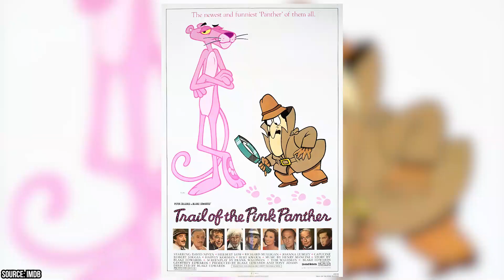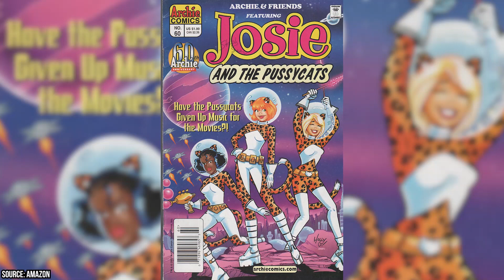The Best 70s Cartoons to Remind You of Your Childhood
The 1970s was the decade when Saturday-morning cartoons first started taking over, which means that there are a plethora of memorable 70s cartoons that are liable to jumpstart your nostalgia for the time period! Hanna-Barbera Productions created many of the most memorable animated shows from the 1970s, but there were also some options available from other studios, such as Filmation.

00:00 - Intro
00:30 - Scooby-Doo, Where Are You!
01:42 - The Pink Panther Show
02:30 - Fred Flintstone and Friends
03:33 - The Tom and Jerry Show
04:21 - Schoolhouse Rock!
05:14 - Looney Tunes
05:56 - Hong Kong Phooey
06:14 - Super Friends
06:40 - Josie and the Pussycats
07:29 - Fat Albert and the Cosby Kids
08:00 - Outro

Although many of these 1970s cartoons might not hold up in quality compared to some of the animated series of today, they are still incredibly interesting to take a look at. As well, those who caught these shows back in the day will certainly be reminded of their childhoods. Many will have incredibly fond memories of curling up on the couch with a bowl of sugary cereal to watch these series on Saturday mornings.

Some of the most nostalgic animated series from the 1970s include Scooby-Doo, Where Are You!, Schoolhouse Rock!, Josie and the Pussycats, and The Pink Panther Show. Scooby-Doo, Where Are You! only lasted for two seasons after its 1969 premiere, though it went on to become one of the defining cartoon franchises of the ensuing decade thanks to its numerous spin-offs. Josie and the Pussycats and The Pink Panther Show both utilized characters that had become popular in other mediums, with the latter being produced by Friz Freleng of Looney Tunes fame.

Schoolhouse Rock! wasn’t a traditionally animated series, but was instead a series of educational animated shorts that aired between more traditional Saturday-morning programming. Join Facts Verse as we explore the best 70s cartoons to remind you of your childhood.